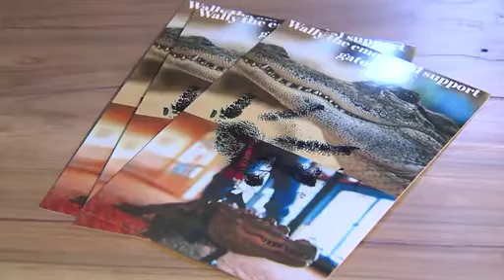Video Extra: Emotional Support Alligator